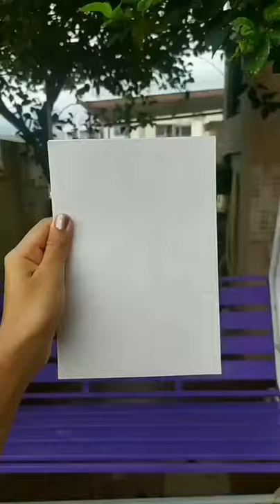Butterfly 🦋 | shorts coloring drawing mandala painting watercolor art butterfly artist